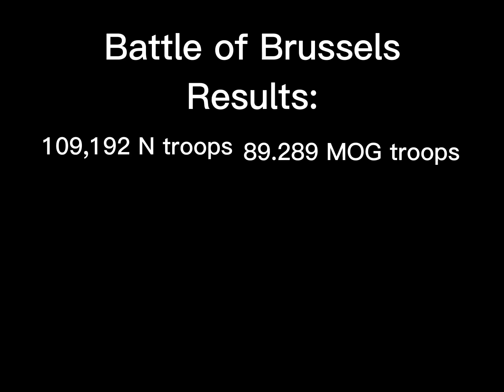Day one: NMW4 official series￼